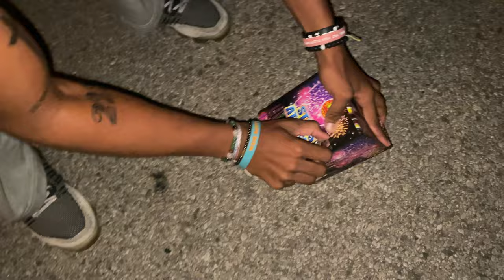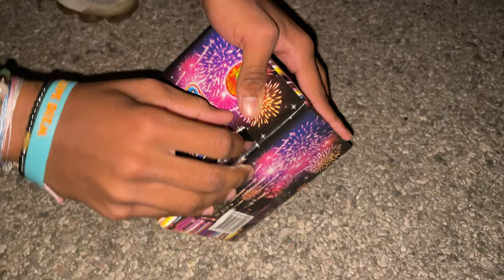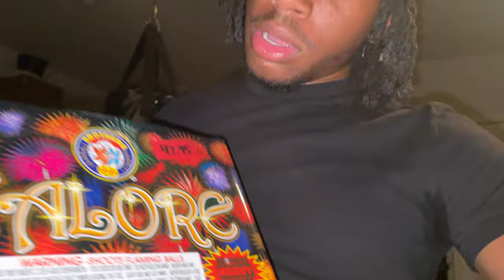I GOT CHASED WITH FIREWORKS !!!!! *NOT CLICKBAIT*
MORE VIDEOS COMING SOON JUST BE READY 😏